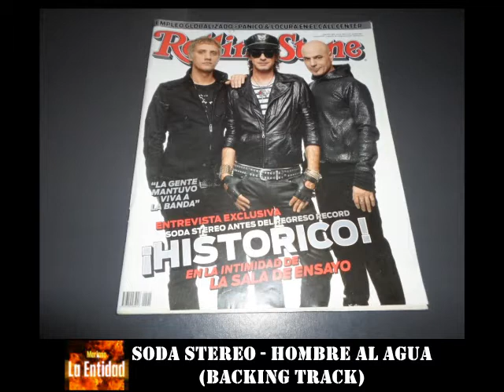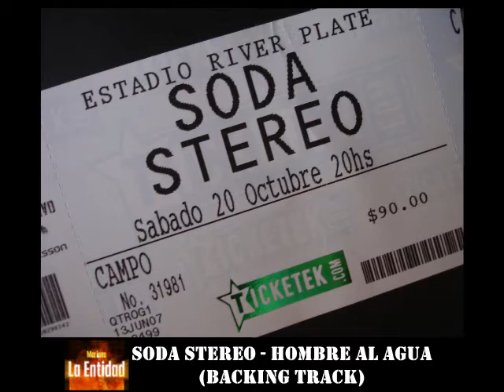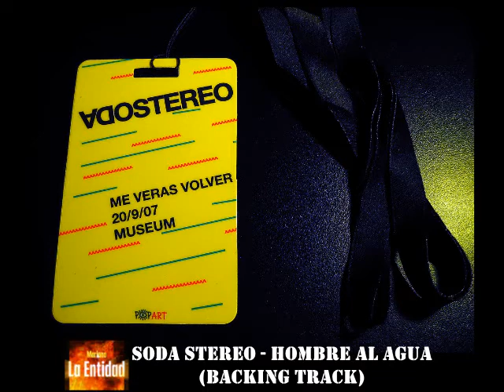Soda Stereo - Hombre al agua (Backing Track)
Muchas Gracias!

Soda Stereo - Hombre al agua

Meses navegando
tierra a la vista
todo volverá a ser como fue
Las luces de la costa
son faros del pasado

Y cuando salto de cubierta
y me abandono a la corriente

Nuevas formas crecen
son tan atractivas
quiero descansar de todo ayer

Y voy flotando por el río
voy envuelto en la corriente

Hombre al agua
Voces que se agitan
Hombre al agua
Barco a la deriva

descansando en la corriente

Amaneció
Abre los ojos
Me iré con estas olas
No estés preocupada
Todos gritarán
Hombre al agua

Comparte y se parte de Mariano La Entidad (Backing Tracks)